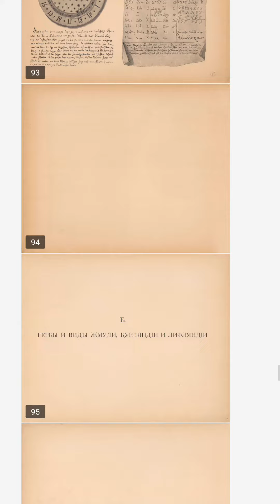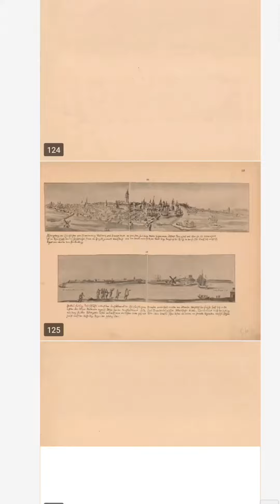календарь , коляды дар, или умные евреи